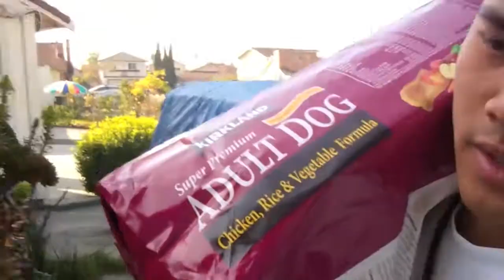VotW: Happy 21st Birthday JEANELLE!! (Vlog #45)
January 1 - January 9, 2012